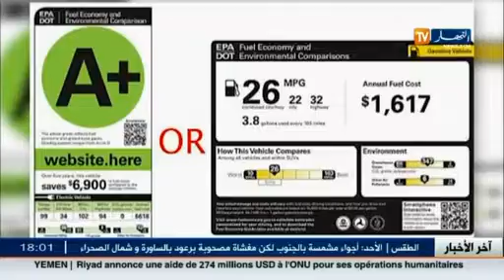أزمة الوقود ضرورة البحث عن نموذج جديد للإستهلاك العقلاني